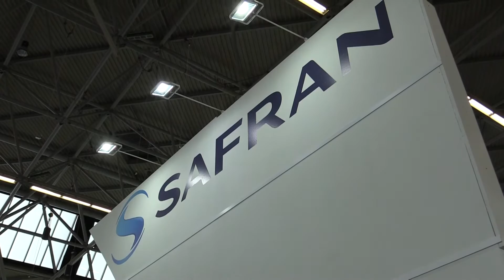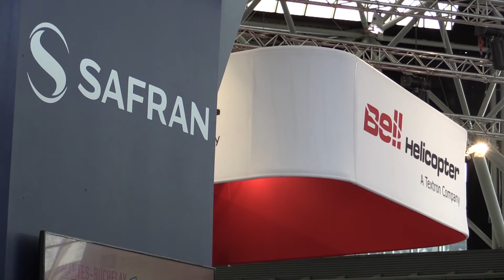Helitech 2016: Safran staying positive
Safran Helicopter Engines CEO Bruno Even talks to Shephard about the company's current initiatives and how it is responding to a difficult period in the market.

Even highlighted that the downturn in sectors such as oil and gas was balanced by strong demand in other sectors, particularly EMS.

The manufacturer is the powerplant provider for several new helicopters including Bell Helicopter's 505 and Airbus Helicopters H160, both of which are due to enter service in the coming years.